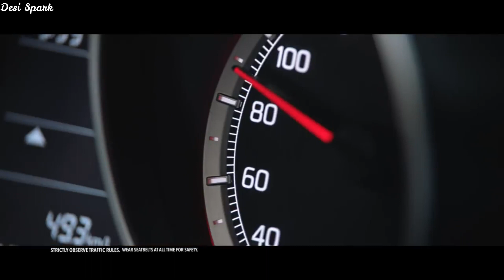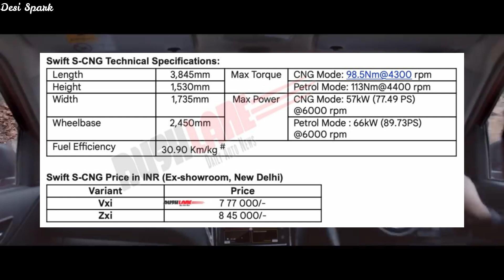2022 Maruti Swift CNG Launched in India😍| 31Km/kg माइलेज💥Price, Variants, Features, Engine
Tags-
Maruti Suzuki Celerio,
New maruti suzuki Celerio,
New Celerio 2021,
New Celerio Cng,
Maruti Suzuki Celerio Cng,
New Celerio Mileage,
New gen Celerio review,
2021Celerio cng review,
Maruti Celerio diesel,
Maruti Suzuki New Celerio review,
Celerio cng review,
2010 Wagnor review,
Maruti Suzuki wagnor cng vs tata Tiago cng,
Wagnor modified,
New model wagnor,
2021 Wagnor,
Desi spark,
Hyundia aura,
2020 hyundai santro cng,
Tata Tiago,
Maruti Suzuki Celerio S Cng Launch date,
Maruti Suzuki Baleno cng,
Maruti Suzuki Vitara Brezza Cng Launch date,
Upcoming cng cars in india 2022,
Upcoming cars in india 2022,
Upcoming Tata Cng cars in india 2022,
Tata Cng cars in india,
Upcoming Swift Cng in india,
Brezza Cng,
Brezza Facelift 2022 Cng,
Maruti Suzuki Swift Factory Fitted CNG,
Swift Cng Launch date 2022,
Maruti Swift Cng Mileage,
Maruti Suzuki Swift cng price,
Maruti Celerio Cng,
Maruti Brezza 2022,
Maruti WagonR Facelift 2022,
New WagonR 2022,
New WagonR Vxi Cng,
New Baleno Cng Launch date,
Baleno Cng,
Baleno Cng 2022,
S cross Facelift 2022,
S cross 2022,
XL6 Facelift,
Ertiga Facelift 2022,